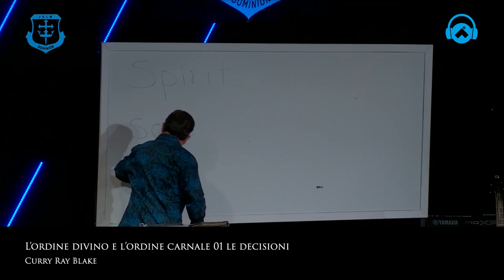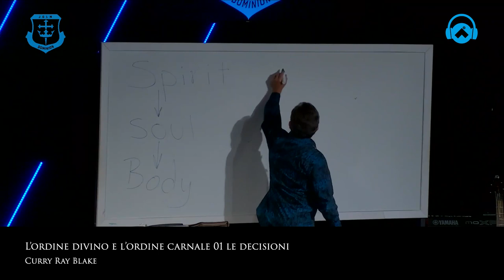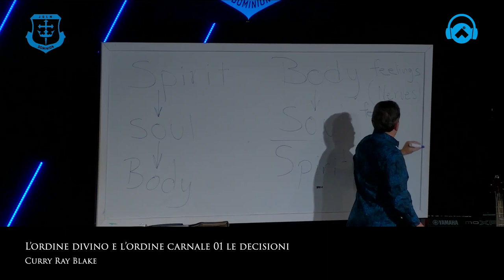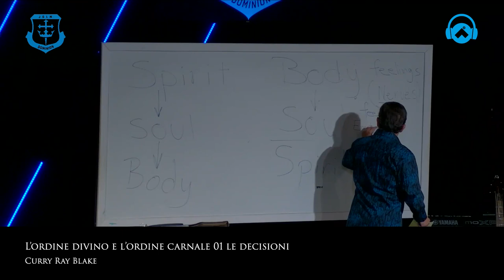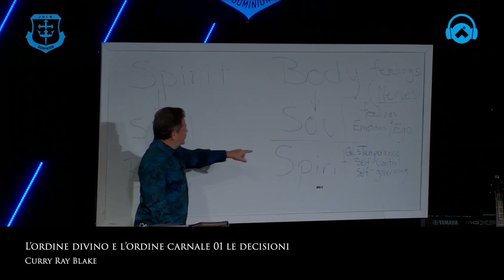The divine order and the carnal order 01: Decisions, Curry Blake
In this video, the first of three parts, Brother Curry Blake explains to us what is the order that God has established between spirit, soul and body and which one is inherited from our nature.